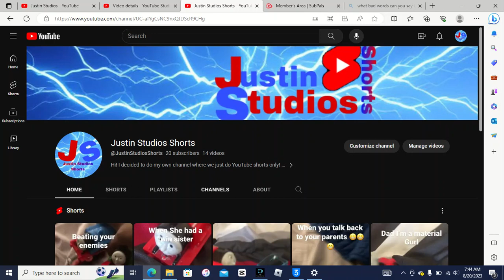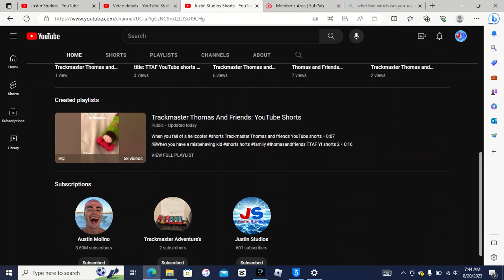This Channel Will Be Deleted......In 6 Days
Story:
I was going to upload some shorts, but I got a message from Google stating that it will be deleted so instead of six days it's going to be deleted now.